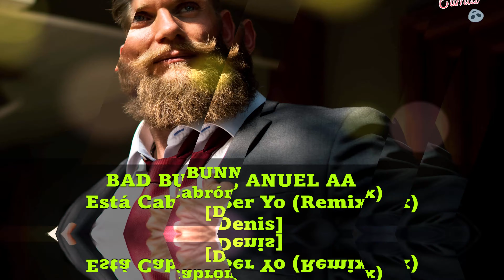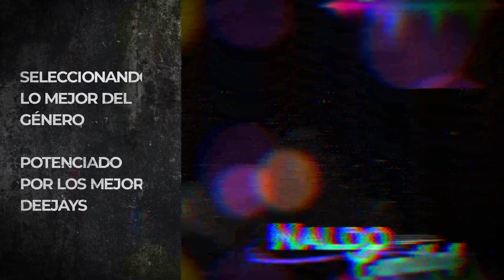BAD BUNNY, ANUEL AA ♠ Está Cabrón Ser Yo (Remix) ♣ [Dj Denis]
💥 Powerful Latin music in high quality
🎧 Selección de lo mas potente según yo 😏
🙌 Thanks to the original artists, djs and producers
💞 Agradecimientos a los creadores originales